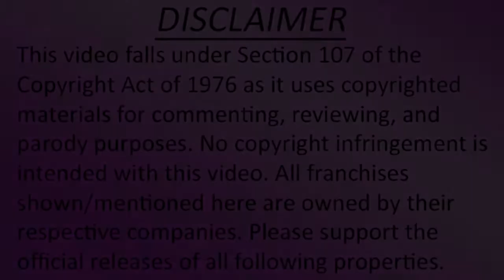What Bright did Right | Channel Master Jake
So was Bright really all that bad? Well parts of it maybe, but I don't think all of it was, and here's why...

Check out some other videos too!

Make sure to hug someone you love today, and I'll see you dudes next time!